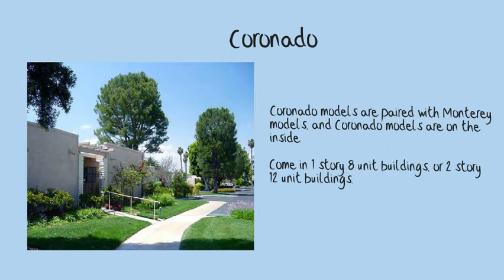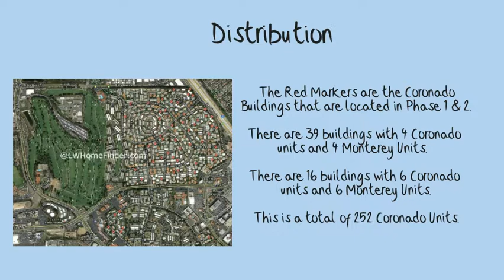Coronado Model in Laguna Woods (Floor Plan)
Coronado Preview in Laguna Woods California.  Shows an exterior picture of the Coronado model.  Floor plan of the model.  It also shows on a Google map the distribution of the model within Laguna Woods.  Also provides the Laguna Woods Property Accessibility Grade for the Coronado Model overall.